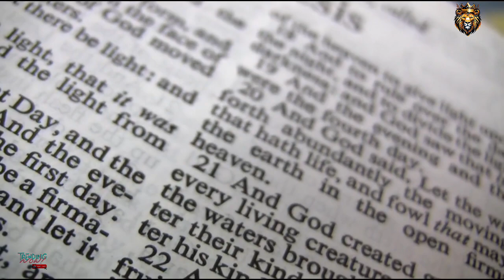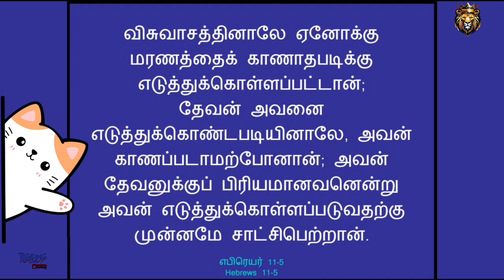ஏனோக்கு பற்றிய சில தகவல்கள்enoch biblicalstudies bible biblestudymoments 🇪 🇳 🇴 🇨 🇭 ✞︎✔︎☀ ☁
There are at least four different men in the Bible named Enoch (Genesis 4:17; 5:18; 25:4; 46:9). We should note that, in Genesis 25:4 and Genesis 46:9, the NIV gives the name “Hanok,” while some other translations, such as the Darby translation, give the name “Enoch” instead. In both verses, the name “Hanok” is from the same Hebrew word translated “Enoch” in Genesis 4:17 and Genesis 5:18. Other translations say “Hanoch” or “Henoch.” The only difference is one of English spelling.🅱︎🅾︎🅾︎🅺︎   🅾︎🅵︎    🅴︎🅽︎🅾︎🅲︎🅷︎

It is only the Enoch mentioned in Genesis 5:18 that the Bible gives any significant information about. This Enoch was the great-great-great-great-grandson of Adam. Genesis 5:22–24 says, “After he became the father of Methuselah, Enoch walked faithfully with God 300 years and had other sons and daughters. Altogether, Enoch lived a total of 365 years. Enoch walked faithfully with God; then he was no more, because God took him away.”

Hebrews 11:5 gives a little more detail: “By faith Enoch was taken from this life, so that he did not experience death: ‘He could not be found, because God had taken him away.’ For before he was taken, he was commended as one who pleased God.” This being “taken away” is what Enoch is most famous for. Only two people in the Bible are said to have been chosen by God to escape death, Enoch and Elijah. Enoch appears to have been given this privilege due to being a man who walked faithfully with God (Genesis 5:24) and pleased God (Hebrews 11:5). For what purpose was Enoch taken away? The Bible does not specifically say. The most common assumption is so that he could serve as one of the two witnesses, alongside Elijah, in the end times.( ͡° ͜ʖ ͡°)(つ .•́ _ʖ •̀.)つ🛸　 　🌎　°　🌓　•　.°•　　🚀 ✯
☆꧁༒ĹєǤ𝒆𝐧𝐃༒꧂☆

There are also three pseudepigraphal books using Enoch’s name, with 1 Enoch being the most well known, often referred to as the Book of Enoch. None of the pseudepigraphal books of Enoch were actually written by the biblical Enoch. However, since the biblical book of Jude quotes from 1 Enoch and attributes the quotation to the biblical Enoch (Jude 14), at least that one small prophecy must be truly attributable to the biblical Enoch.e͟n͟o͟c͟h͟

Enoch draws a lot of attention due to the mystery surrounding him. Far too much speculation has gone into how and why God took Enoch away. Instead of conjecturing, we should be seeking to follow Enoch’s example by being men and women who walk faithfully with God and seek to please Him with our lives..Answers about christianity related contents and topics. EDJETALKS.In this channel we can explore all about bible and Biblical related contents and stories and answers about bible . Also we can learn archeological evidence of bible.